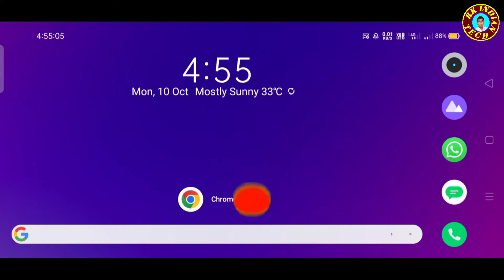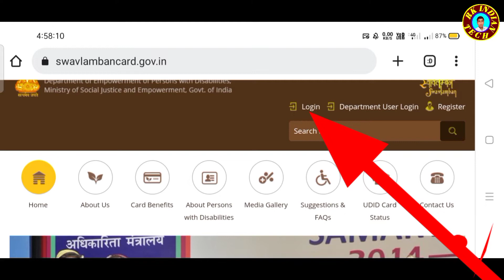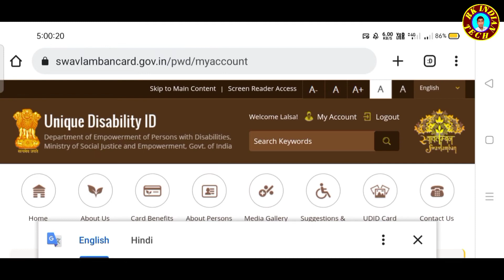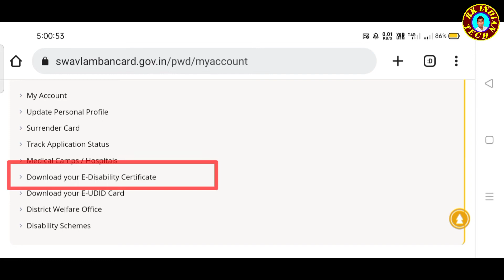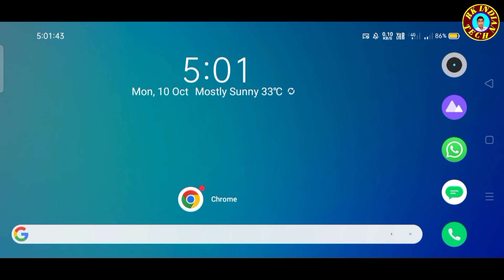udid card download Kaise karen|विकलांग सर्टिफिकेट डाउनलोड कैसे करें |unique disability card download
UDID Card Download Online-disability certificate kaise download karen | viklang certificate Download

UDID Card (Unique disability id) disability identification aur verification ke liye use kiya ja sakta hai. is video me udid card online apply karne ka process dikhaya gya hai. viklang certificate kaise banaye, disability certificate kaise download kare, ye sab is video me dekhiye